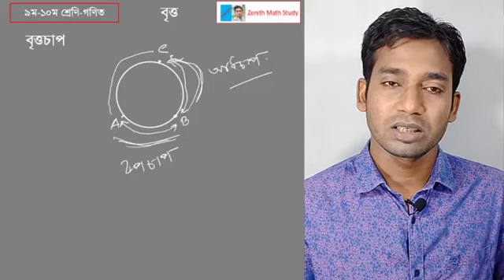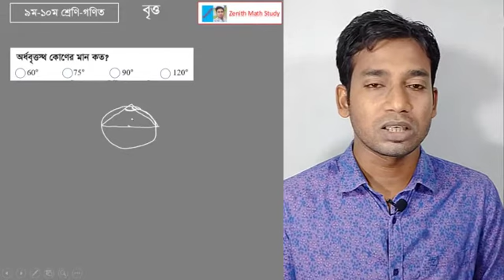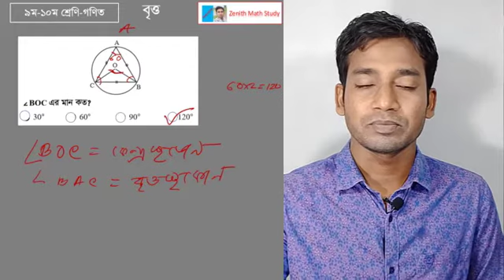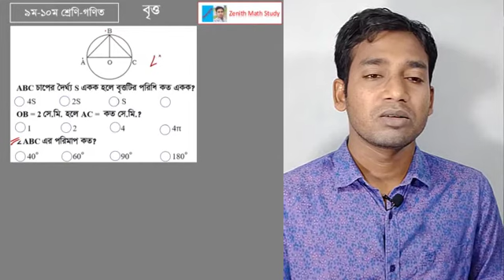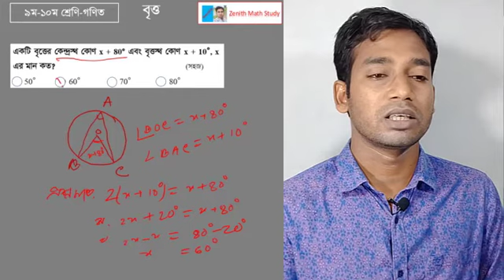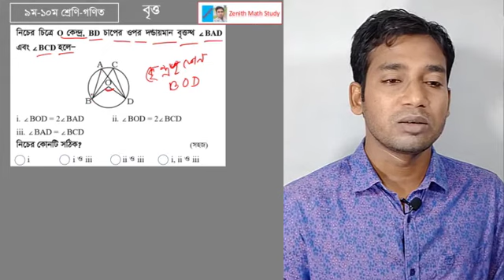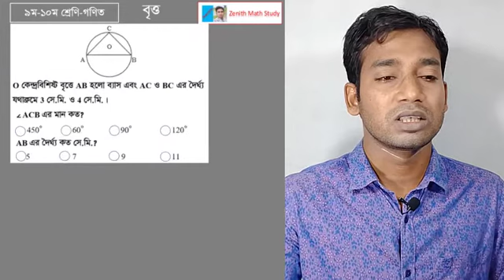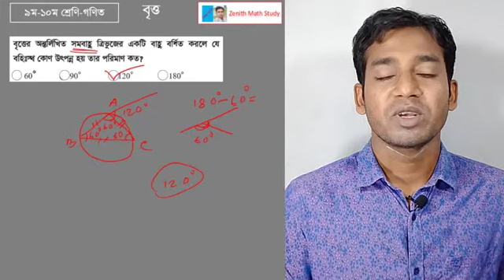SSC Mathematics | MCQ | Circle | বহুনির্বাচনি | ৯ম-১০ম | অধ্যায়-৮- Rana Sir | Zenith Math Study-2020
SSC Mathematics | MCQ | Circle | বহুনির্বাচনি | ৯ম-১০ম শ্রেণি | অধ্যায়--বৃত্ত Rana Sir | Zenith Math Study-2020

ASADUZZAMAN RANA
MSc (Mathematics),  MEd
Assistant Teacher (Mathematics)
Kamirhat Secondary School, Kushtia.
Demonstrator
Border Guard Public School & College, Kushtia.
Kushtia, Khulna, Dhaka, Bangladesh.

যে গণিত পারে সে অনেক কিছুই জানে। গণিত অজানাকে জানতে শেখায়। গণিত অন্য বিষয়কে সহজ করে। আর তাই আমি চাই- আমি যা জানি তা অন্যকে শেখাতে। আমি চেষ্টা করে যাচ্ছি। আমাদের সাথেই থাকুন। Please help me!